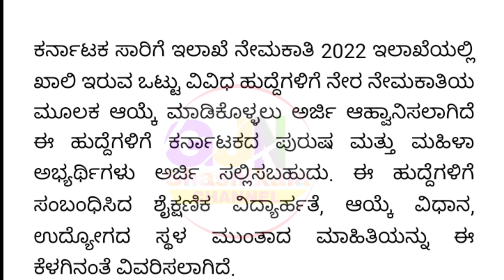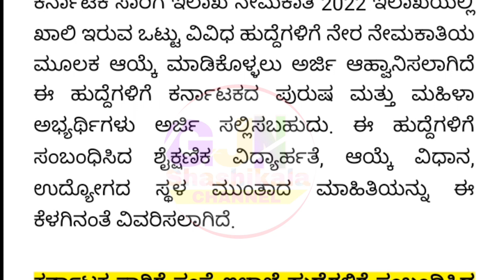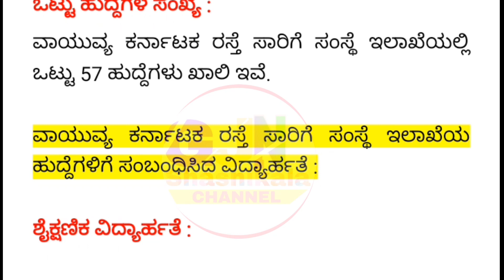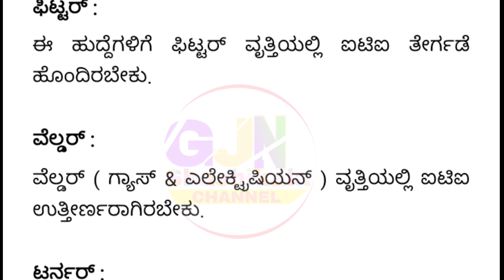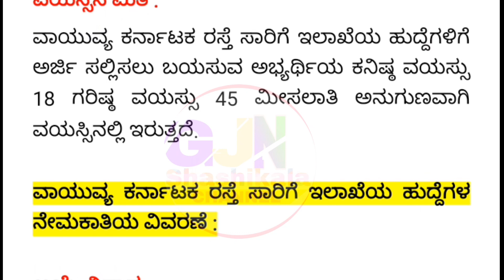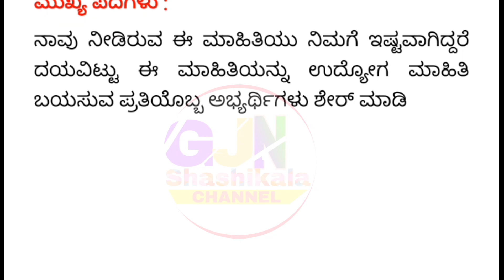KSRTC Jobs 2022 | Karnataka NWKSRTC Jobs 2022 | Karnataka KSRTC recruitment 2022 | KSRTC 10th pass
Karnataka KSRTC recruitment 2022
KSRTC bus recruitment
KSRTC recruitment 2022
KSRTC recruitment 57 jobs
57 jobs vacancy in Karnataka KSRTC 2022
KSRTC recruitment driver jobs 2022
How to apply KSRTC jobs
Nwksrtc department recruitment 2022
Karnataka NWKSRTC Govt jobs vacancy 2022
10th pass jobs in KSRTC
KSRTC jobs for 10th pass students 2022
Karnataka KSRTC recruitment 2022north western karnataka road transport corporation ( NWKSRTC ) recruitment 2022
ವಾಯುವ್ಯ ಕರ್ನಾಟಕ ರಸ್ತೆ ಸಾರಿಗೆ ಸಂಸ್ಥೆ ಇಲಾಖೆಯ ನೇಮಕಾತಿ 2022
North West Karnataka Road Transport Corporation Department Recruitment 2022

🎵 Music Credit🎼🎼

We've taken the music we are doing
And